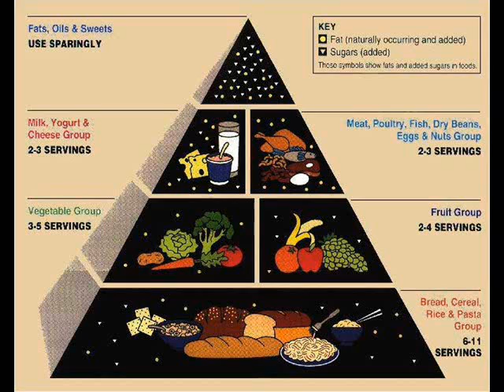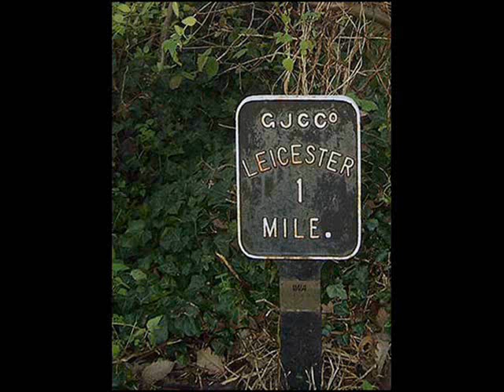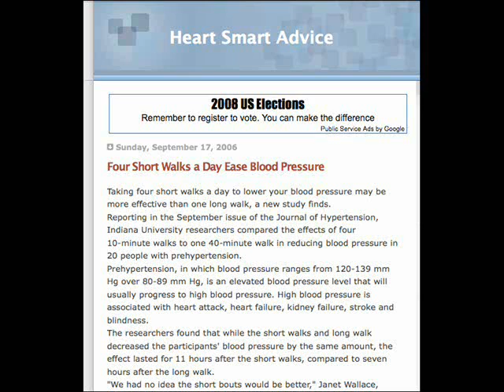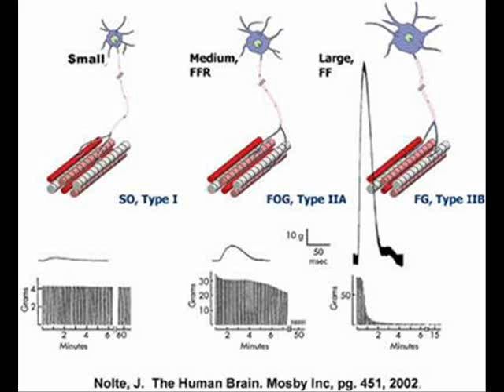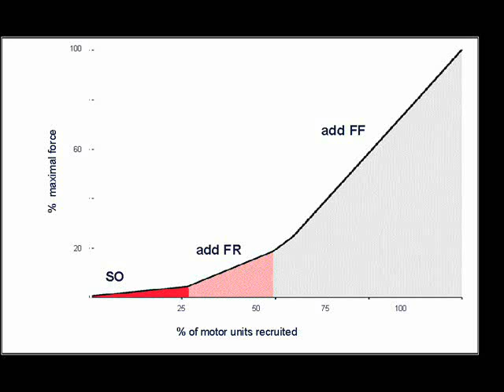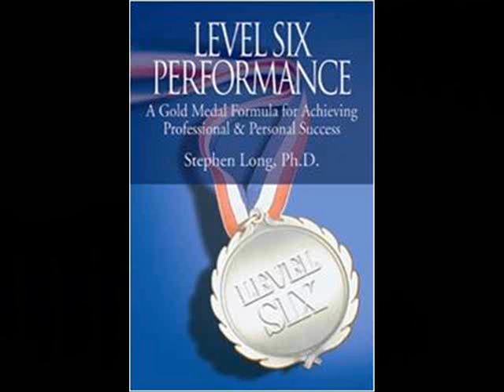YWOS Part (5/7)